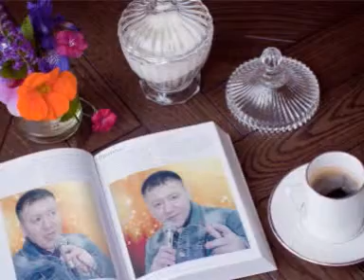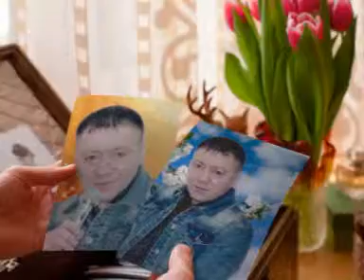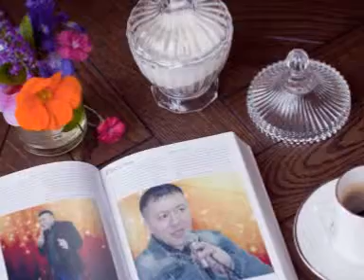10 ROMAN CABBARLI ISTEMEM